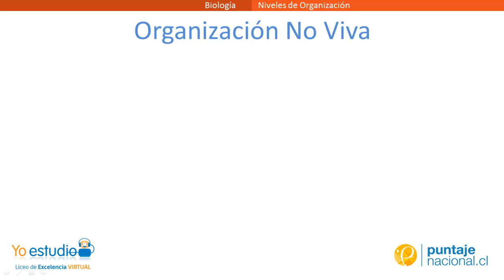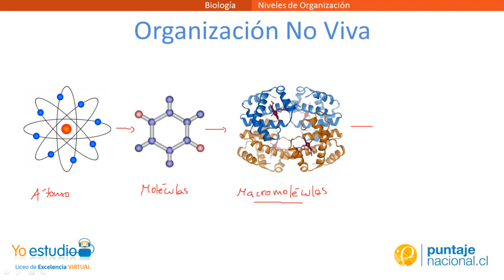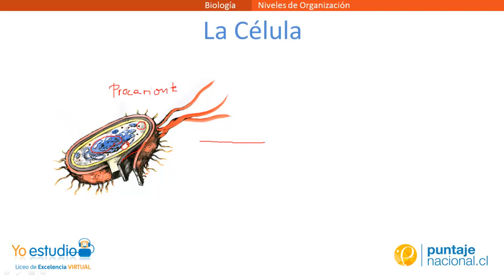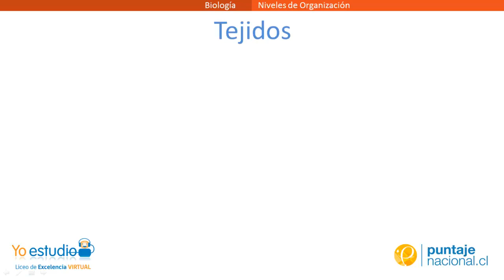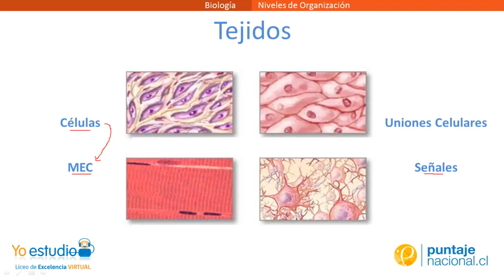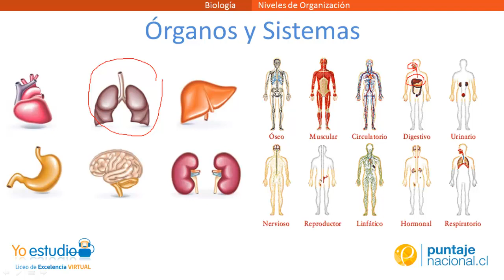Niveles de Organización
Niveles de organización de la materia y los componentes de los organismos vivos